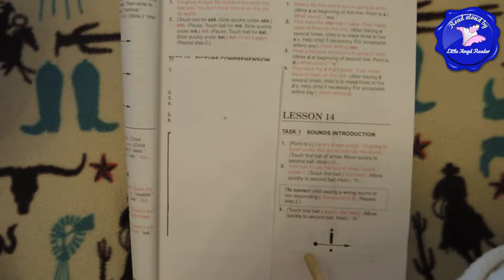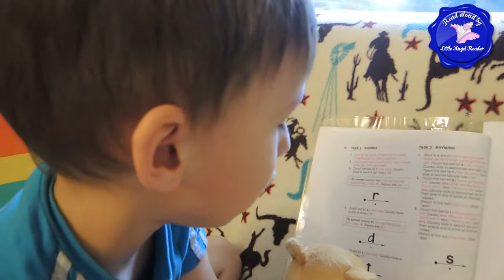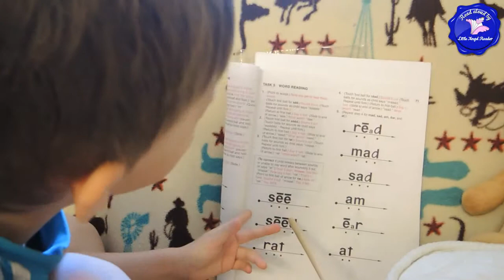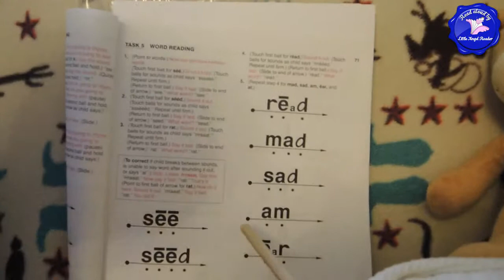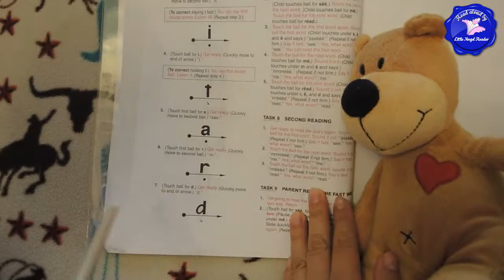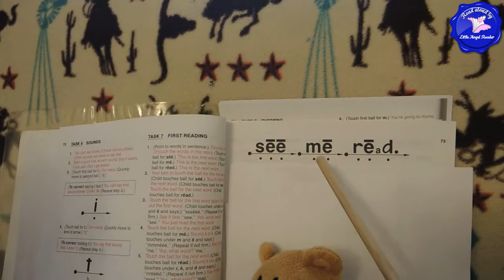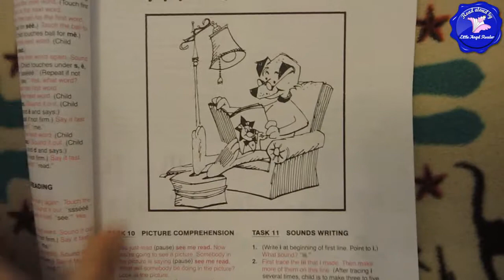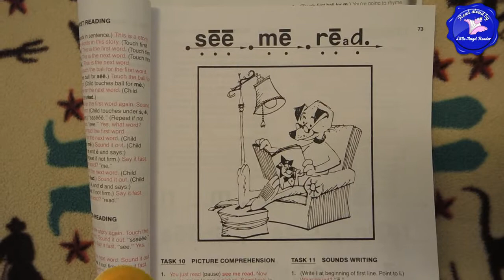Teach Your Child to Read in 100 Easy Lessons – Les 14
New sound – i. New story. Comprehension questions. Picture after story. Writing sounds.

Twenty minutes a day is all you need, and within 100 teaching days your child will be reading on a solid second-grade reading level.

The Proven SRA DISTAR Reading Program Adapted for Parent and Child - Teach your child to read in 100 easy lessons by Siegfried Engelmann, author of Give Your Child a Superior Mind, Phyllis Haddox, Elaine Bruner (book) + Little Angel Reader – Anna and Max  (video lessons)

This video is made by Little Angel Reader – Anna and Max.

Thank you for considering this and for learning with us!

**Copyright information**
All material is owned by the creators (authors, illustrators, publishers) displayed or mentioned in this video. Reading was done under the Fair Use of a copyrighted work for entertainment & educational purposes.